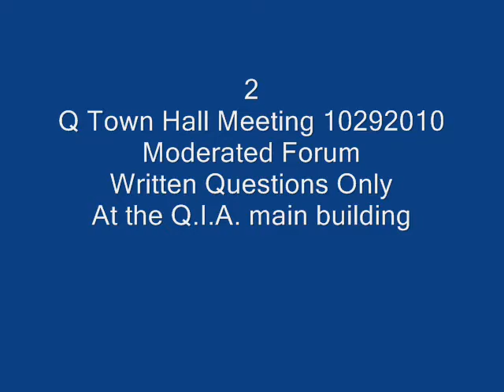2 Quartzsite Town Hall Meeting 10292010 2.wmv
Quartzsite Town Hall Meeting 10/29/2010 at the main building of the Q.I.A.
Town Officials answer written questions from the public in a moderated forum format.
2 of 8